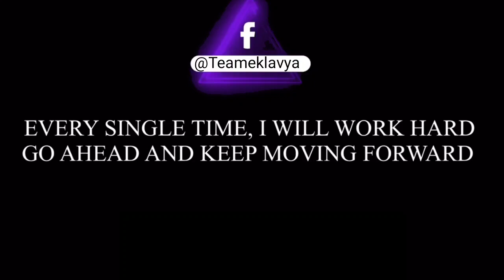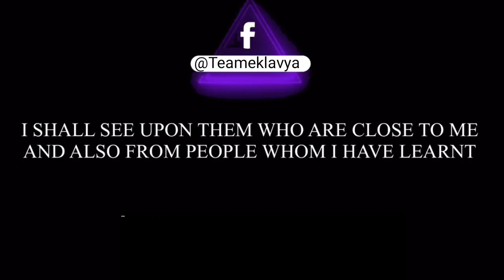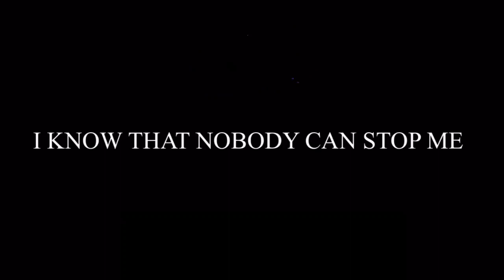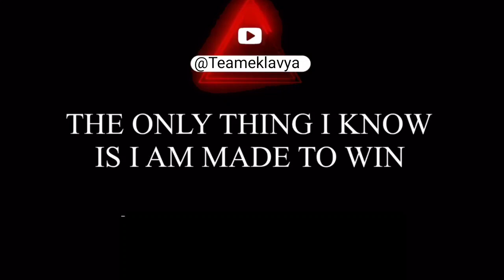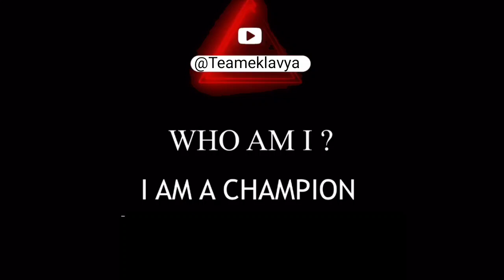SWEET SMELL OF SUCCESS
"ᴵ ᵒʷᵉ ᵐʸ ˢᵘᶜᶜᵉˢˢ ᵗᵒ ʰᵃᵛⁱⁿᵍ ˡⁱˢᵗᵉⁿᵉᵈ ʳᵉˢᵖᵉᶜᵗᶠᵘˡˡʸ ᵗᵒ ᵗʰᵉ ᵛᵉʳʸ ᵇᵉˢᵗ ᵃᵈᵛⁱᶜᵉ, ᵃⁿᵈ ᵗʰᵉⁿ ᵍᵒⁱⁿᵍ ᵃʷᵃʸ ᵃⁿᵈ ᵈᵒⁱⁿᵍ ᵗʰᵉ ᵉˣᵃᶜᵗ ᵒᵖᵖᵒˢⁱᵗᵉ."